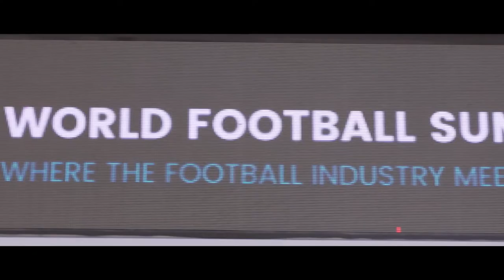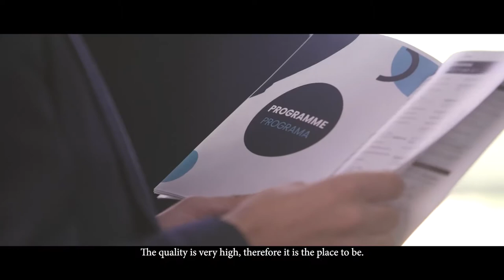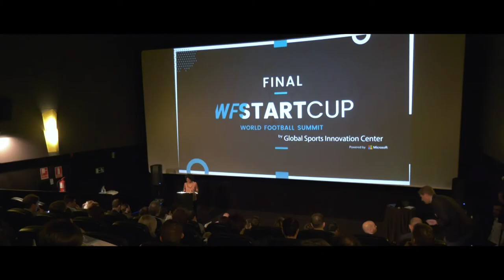World Football Summit 2018 - Official Trailer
WFS is the international event of the football industry, gathering the most influential professionals in order to discuss the most relevant topics and generate business opportunities.

Next stop Madrid, 24th & 25th of September 2018